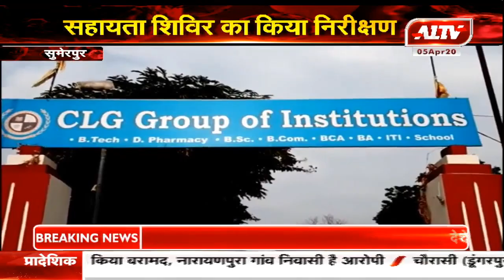सुमेरपुर : जोराराम कुमावत ने सहायता शिविर का किया निरीक्षण